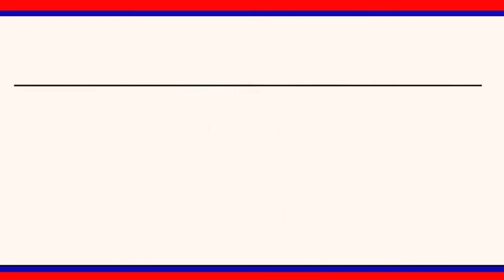పంట నష్టపోయిన రైతులను ఆదుకుంటాం : ఎంపీపీ బైరగోని లావణ్య|| LRT NEWS